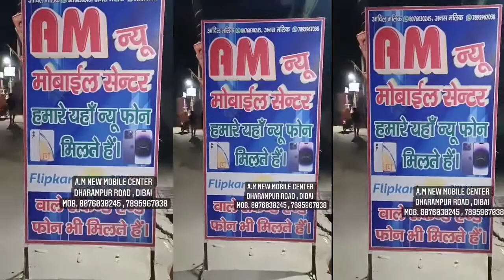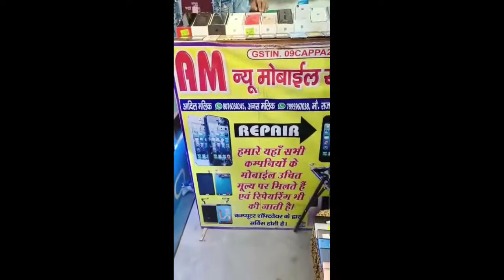मात्र 800₹ से Flipkart Secondhand Mobile Phones | Secondhand Phones Wholesaler in dibai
uttar pradesh. Bulandshahar .dibai

1. iphone cheapest price
2. wholesale iphone market
3. Apple iphone at cheap price
4. mobile phone cheapest price in delhi
5. mobile market delhi
6. open box iphone delhi
7. open box phone
8. Open Box Mobile Wholesaler
9. Cheapest iPhone Market In Delhi
10. Second Hand mobile phone
11. sabse sasta mobile accessories market in delhi
12. mobile accessories market in delhi
13. mobile accessories wholesale market in delhi 2022
14. delhi mobile wholesale market
15. mobile wholesale market in delhi
16. mobile wholesale market in hyderabad
17. mobile accessories wholesale
18. mobile accessories lowest price
19. MobileBiz Wholesale market
20. oztechnic YouTube channel New Video
21. पुराने मोबाइल सबसे सस्ते दिल्ली मार्किट।
second hand iphone 11,
second hand iphone in delhi,second hand iphone 12,
second hand iphone x,second hand iphone xr,
second hand iphone in dubai,second hand iphone all india delivery,
second hand iphone amazon,
second hand iphone amritsar,buying a second hand iphone,
buying a second hand iphone 11,second hand iphone buy,
second hand iphone buy online,
second hand iphone battery health,second hand iphone cash on delivery,second hand iphone chennai,
second hand iphone cashify,

1. iphone cheapest price
2. wholesale iphone market
3. Apple iphone at cheap price
4. mobile phone cheapest price in delhi
5. mobile market delhi
6. open box iphone delhi
7. open box phone
8. Open Box Mobile Wholesaler
9. Cheapest iPhone Market In Delhi
10. Second Hand mobile phone
11. sabse sasta mobile accessories market in delhi
12. mobile accessories market in delhi
13. mobile accessories wholesale market in delhi 2022
14. delhi mobile wholesale market
15. mobile wholesale market in delhi
16. mobile wholesale market in hyderabad
17. mobile accessories wholesale
18. mobile accessories lowest price
19. MobileBiz Wholesale market
20. oztechnic YouTube channel New Video
21. पुराने मोबाइल सबसे सस्ते दिल्ली मार्किट।

wholesaleiphonemarket
mobile wholesale market,mobile wholesale market in delhi,
mobile wholesale market in mumbai,mobile wholesale market in kolkata,
mobile wholesale business,mobile wholesale app,
mobile wholesale accessories in delhi,mobile assessor wholesale ahmedabad,

mobile wholesale in delhi,i phone mobile wholesale market in delhi,jio mobile wholesale market
iphone wholesale market,iphone wholesale market in delhi,iphone wholesale market in mumbai,
iphone wholesale suppliers,iphone wholesale market in kolkata,
iphone wholesale price,
buy iphone wholesale,iphone wholesale market cash on delivery,
mobile wholesale market ahmedabad,mobile wholesale business ideas,
 iphone,